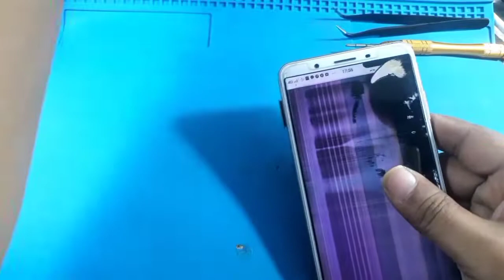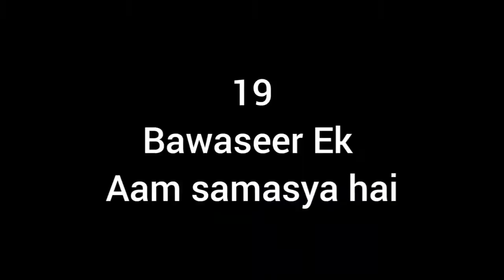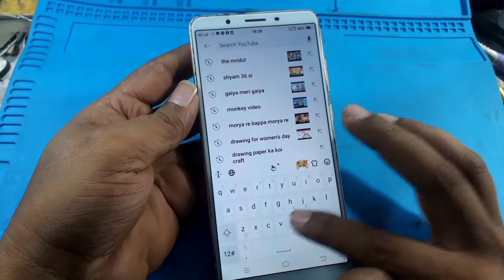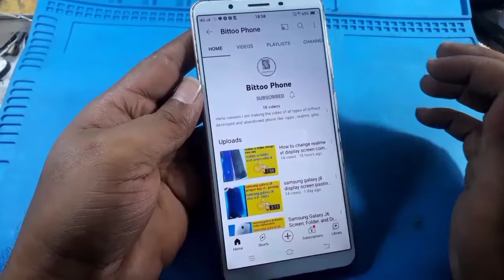How To Change The Display Screen Folder Of Vivo y71 Mobile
helllo viewers...
 i am bittoo phone i always restore many types of phones like : oppo , redmi , samsung , nokia & i always restore phone that has been dumped to repair with honesty i hope you all will support to my channel please like , subscribe , share , comments to my videos .